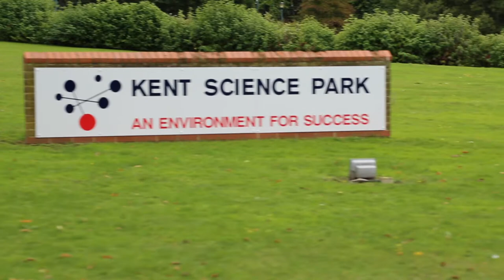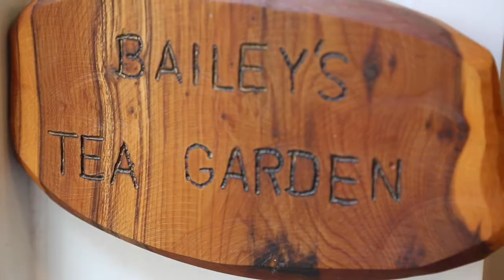Experience Sittingbourne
Share our experience of a visit to Sittingbourne. A great place to do business, comfy place to rest with intriguing history and a slew of sports, culture and recreation all within easy reach of London. With time to spare there is plenty to do, so if you have any curiosity take a look at some of Sittingbourne’s ‘hidden depths’ and honestly you may be surprised from heritage railways to beautiful countryside and outdoor experiences.